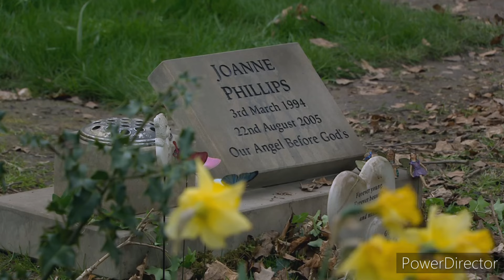Ella Is Branded A 'Child Killer' At The Funeral (30052024)